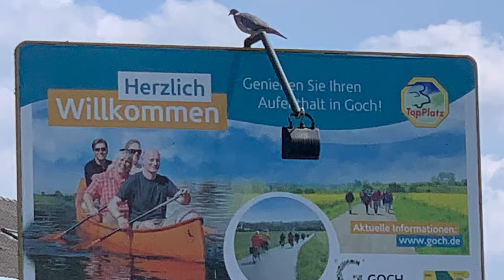Goch Frühling 2022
Piepmarie on tour-
diesmal unterwegs in Goch
Frühling 2022